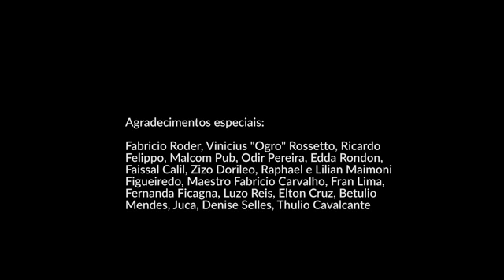"Inner Urge" (Joe Henderson) Marcelo Jesuíno, Cuca Teixeira e Carlinhos Noronha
D'AddarioTeam Edição Cuiabá.

Os artistas D'Addario Marcelo Jesuíno (guitarra), Cuca Teixeira (bateria) e Carlinhos Noronha (baixo) tocam Joe Henderson no D'AddarioTeam edição Cuiabá. Confira a interpretação da música "Inner Urge".